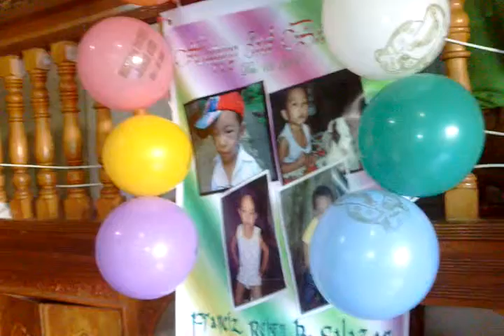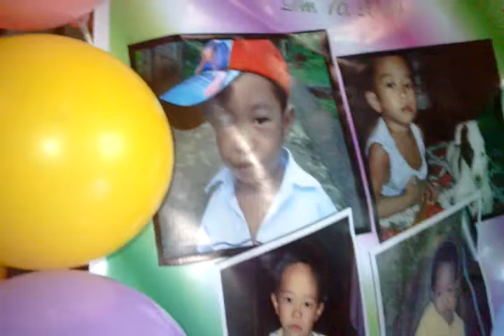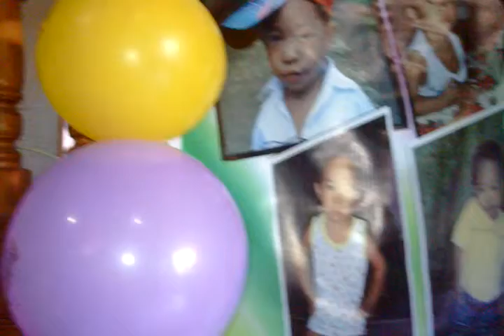Franciz reign Salazar 3 years Old Birthday Party ACABAN CULABA BILIRAN